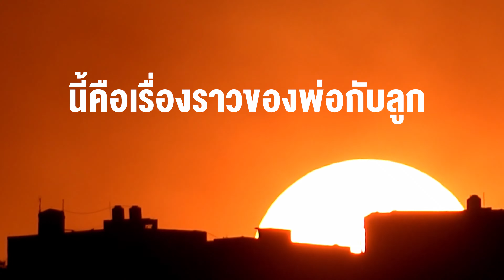บริษัทหมาฮาไม่จำกัด - "เอาแบบไหน" [EP.5] l BLABLABOO World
🦊 บริษัทหมา ฮา ไม่จำกัด 🦊 วันนี้เราจะพาเพื่อนๆ มาระเบิด 💣 ความฮา  แต่จะตลกขนาดไหนเราไปดูเรื่องราวของพ่อและลูก ในวันที่อากาศร้อนกันเลยคร้าบ 🤯